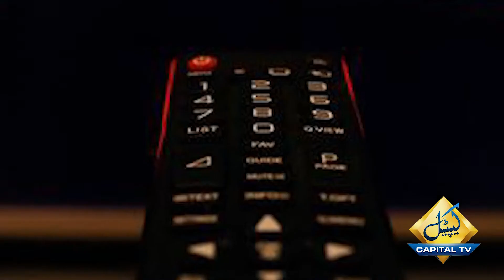What's New On Netflix 2021-2022